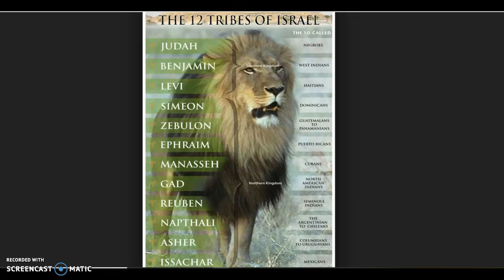COME OUT OF THESE CHURCH HOUSES NOW!!!